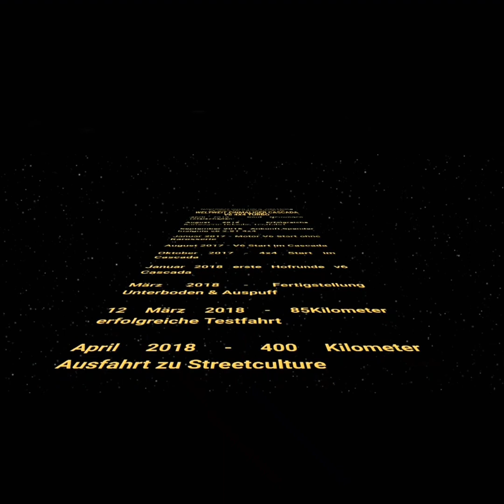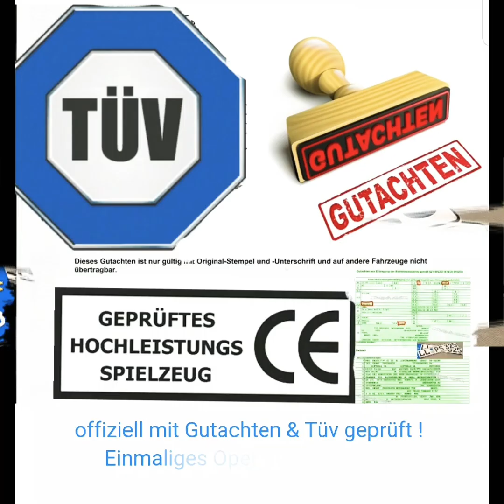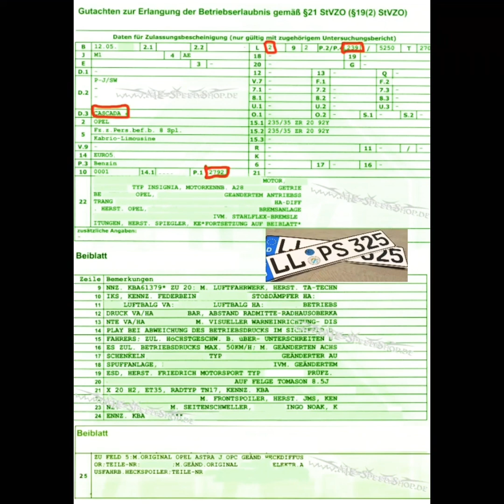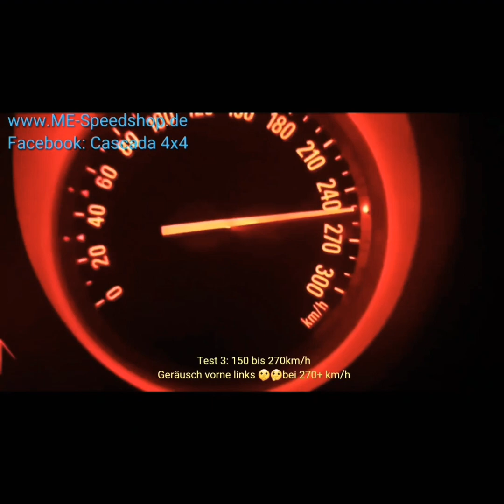Tüv ! Cascada v6 4x4 Saison Beginn Nov 2018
Saison Beginn Nov 2018 Tüv ! 🎆👍

Weltweit einmalig Opel Cascada Cabrio v6 4x4 Turbo =  legal und zugelassen powered by ME-Speedshop 👏😎⚡

Vielen Dank an alle Follower die uns seit 2016
im Internet auf alle Social Media Plattformen mit Euren Likes / Teilen & Kommentaren unterstützen. 👐🤗🤗

Bis zu diesem Zeitpunkt wurde, wenn auch  noch in pink ( Folien Herstellerfehler/ war mal Candy red), der Wagen durch monatelanger Erbringung aller nötigen Nachweise mit Gutachten Erstellung so wie sehr vielen Test Kilometern für Tüv Abnahme der Cascada legal bei ME-Speedshop komplett Tüv  abgenommen.

Das Auto konnte so jetzt legal zugelassen werden 👐🤩😘

Vielen Dank auch an alle unsere Projekt Unterstützer TA Technix Friedrich Motorsport Ingo Noak Tuning JMS Fahrzeugteile GmbH Carstyling & Tuning RAR Carparts Elbe Gelenkwellen Service Pascher e.K. & Tomason

Wir freuen uns jetzt auf Spass im Schnee und anschließend auf die Neulackierung so wie dem Hifi Ausbau im Frühjahr 🏗⚡😜

Gruss Etti  ME-Speedshop